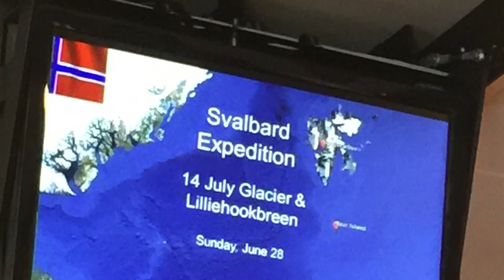Glacier Hike in Svalbard via Silversea Cruises Arctic Cruise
Explore the Arctic with Silversea Cruises on an expedition. Check out one of our shore excursions where we encounter dramatic landscapes in Svalbard.